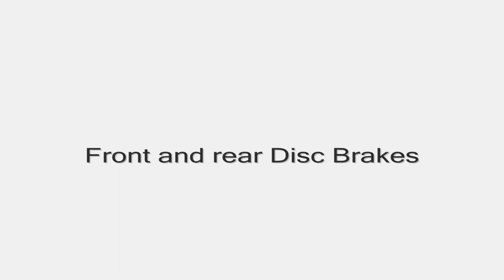Lego Nissan Skyline R34 GTR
A project there took over 9 months build

~3300 Bricks